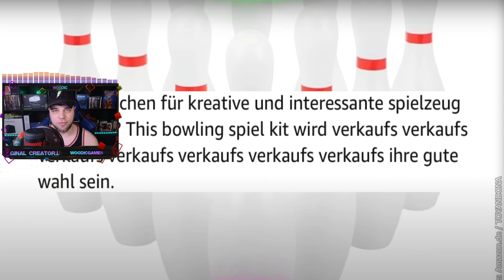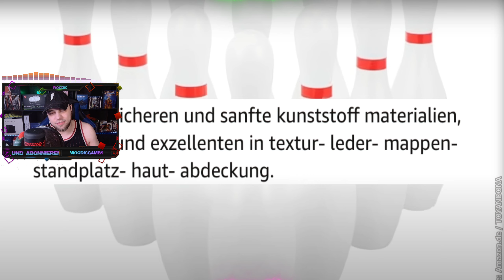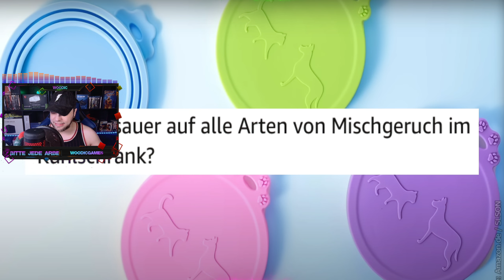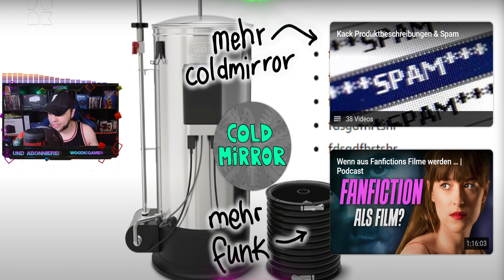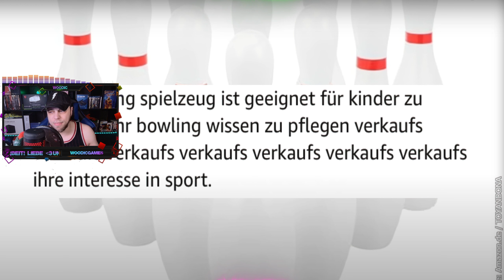Woody REAGIERT auf Diverse Kack Produktbeschreibungen #26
Wir Reagieren Heute auf das Video von ©️@coldmirror
Diverse Kack Produktbeschreibungen #26

Willkommen auf dem Woodic-Kanal, deiner Anlaufstelle für erstklassige Reaktionen in Deutschland. :D Begib dich mit mir auf eine aufregende Reise durch die neuesten Trends, virale Sensationen und kulturellen Highlights unserer Region.

Auf Woodic erwartet dich eine Vielzahl an authentischen Reaktionen, humorvollen Kommentaren und erstklassiger Unterhaltung. Von mitreißenden deutschen Musikvideos bis hin zu mit Spannung erwarteten Filmtrailern und amüsanten Clips aus aller Welt - hier findest du alles, was das Herz begehrt!

Deine Meinung ist uns wichtig, also teile deine Gedanken und Gefühle in den Kommentaren, denn bei Woodic wird jede Stimme gehört.

Begleite mich auf dieser mitreißenden Reise durch unsere faszinierende Region, während wir gemeinsam lachen, staunen und uns unterhalten. Verpasse keine meiner fesselnden Reaktionen und werde Teil der Woodic-Familie!